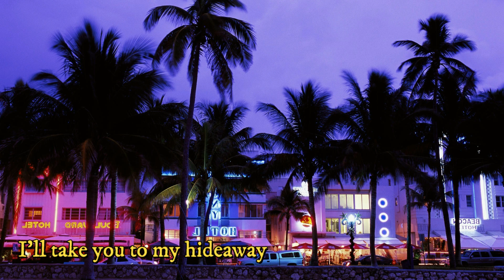Alina Baraz- Lavender and Velvet (lyrics)